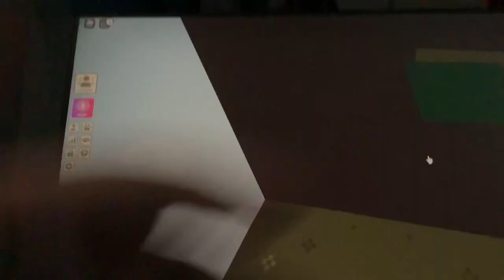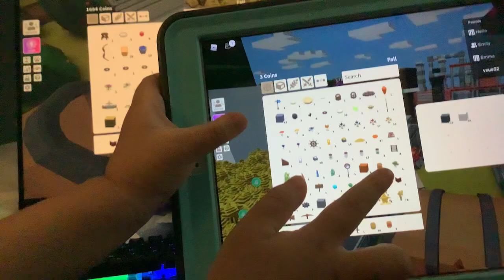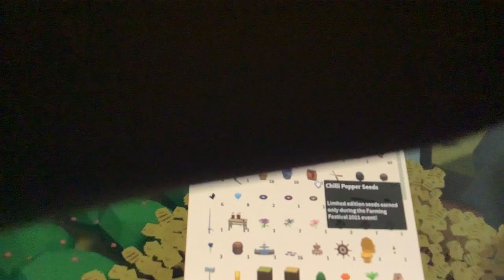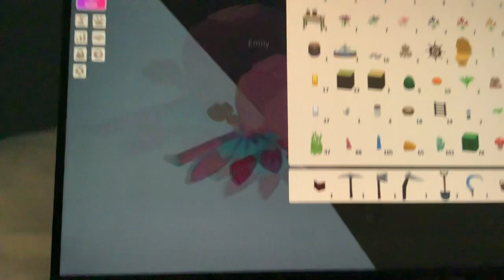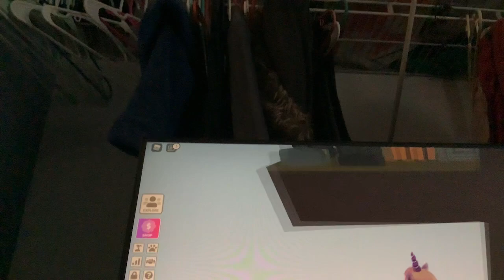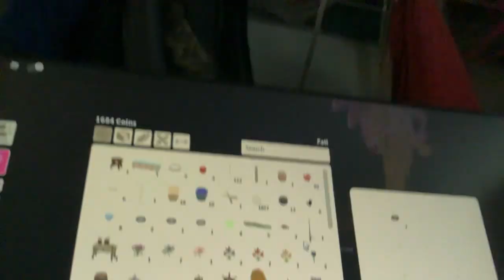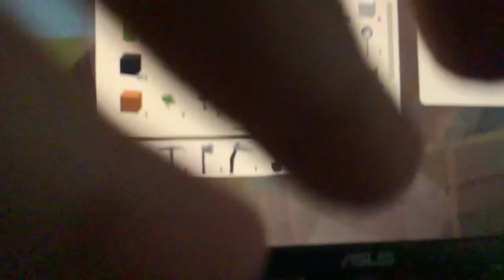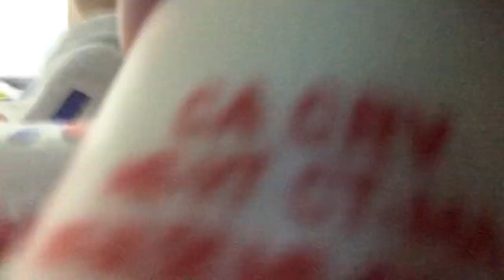September 3, 2021